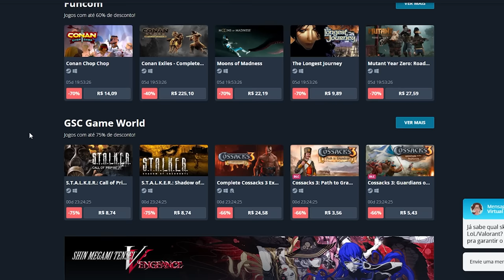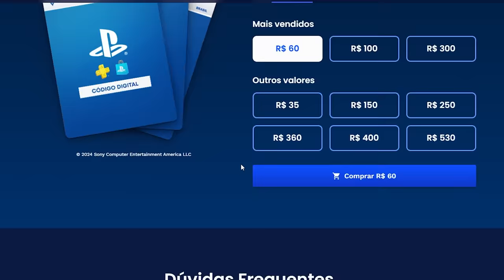Elden Ring DLC - Como DESBLOQUEAR todo o MAPA! Como chegar nas áreas secretas! (Fragmentos de Mapa)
Como desbloquear o mapa e a área verde

➤ PSN: hadessama94

00:00 Fragmento dos Mapas
07:00 Áreas secretas